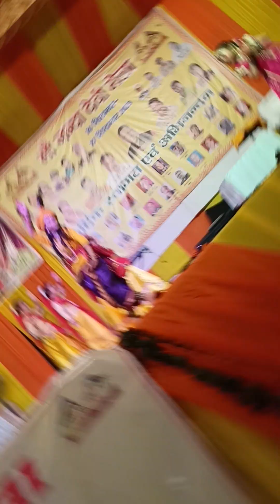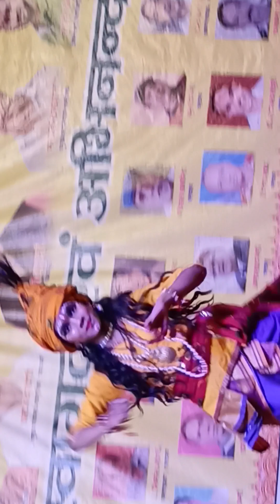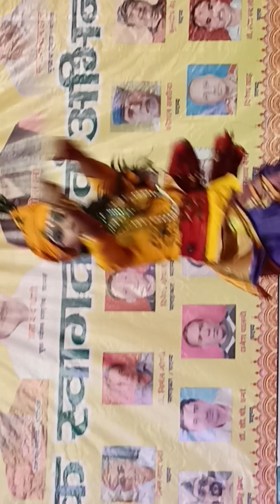Jumma dance academy. sunder coriograp